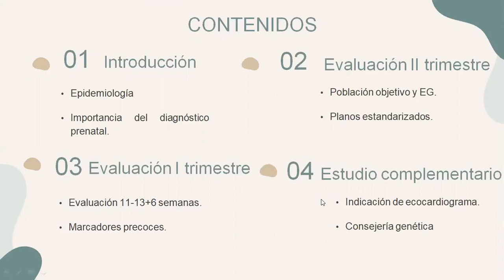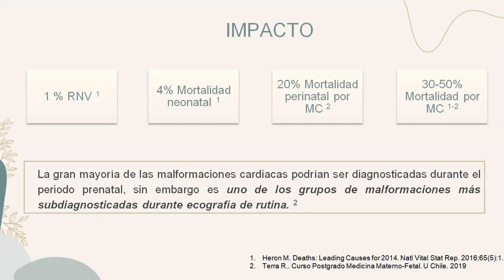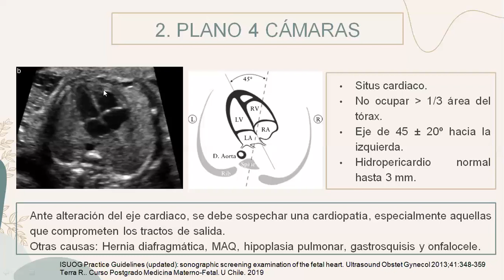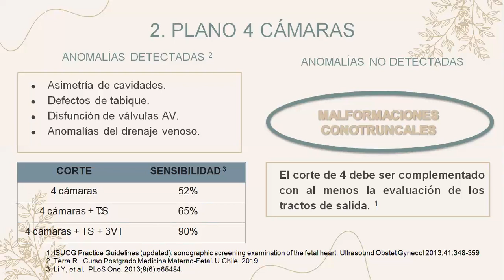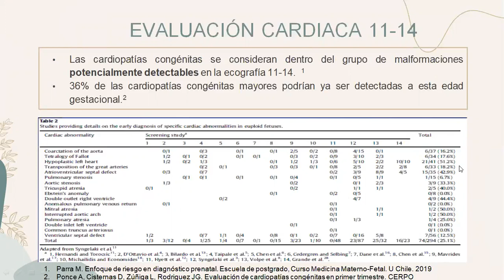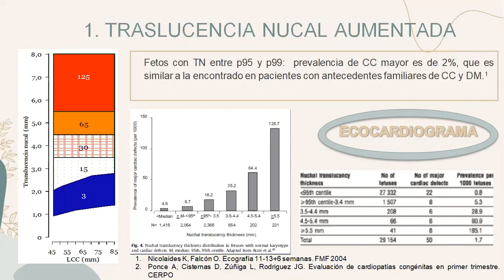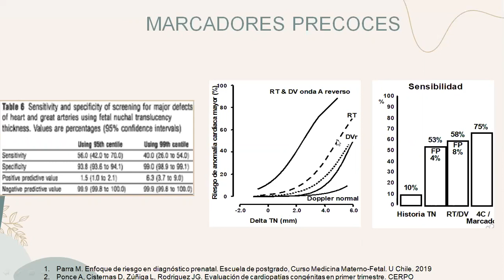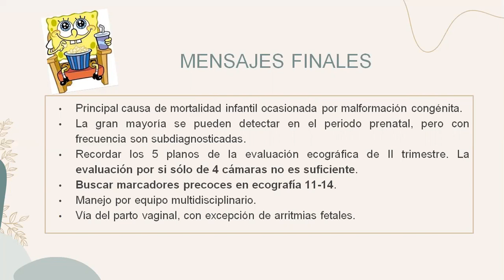SCREENING ECOGRÁFICO DE CARDIOPATIAS CONGÉNITAS - DRA DANIELA ÁLVAREZ ALQUINTA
Tema: Screening ecográfico de cardiopatías congénitas
Tipo: Seminario Rotación
Presentador: Dra. Daniela Álvarez Alquinta